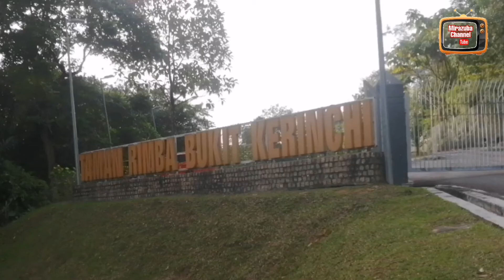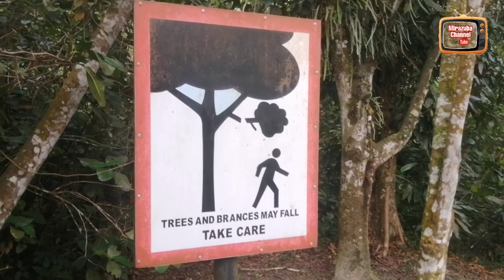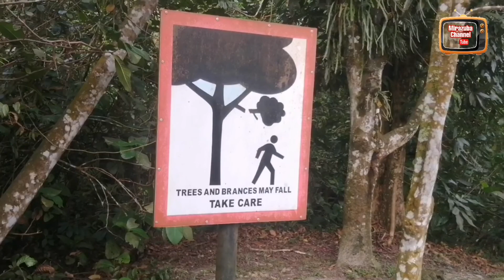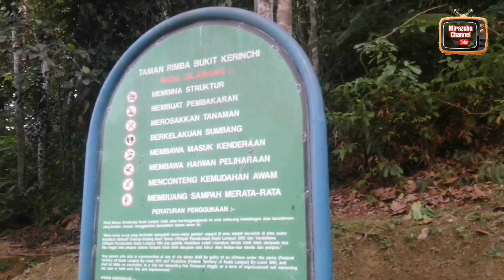Taman Rimba Bukit Kerinchi Pantai Dalam Kuala Lumpur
Kawasan hutan rekreasi yang berdekatan Bandaraya Kuala Lumpur yang sesuai untuk aktiviti riadah seperti perkhemahan, hiking, jogging dan sebagainya yang sesuai bagi semua lapisan masyarakat.